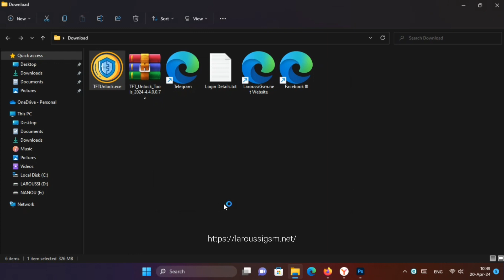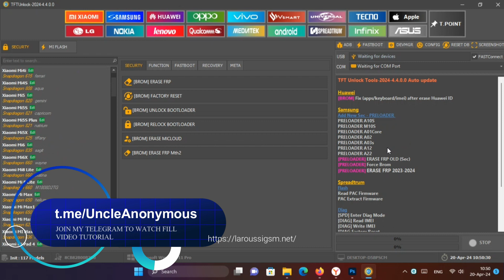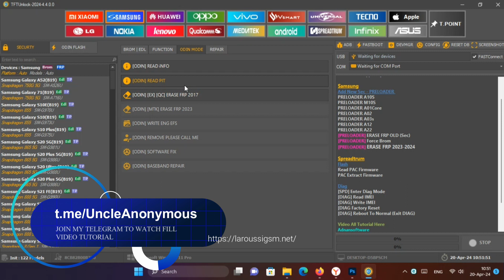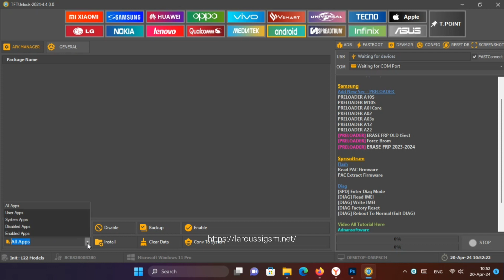TFT Unlock Tool 2024-4.4.0.0 ADD QR Code Generator FRP Fixed Huawei Devices in Brom , & IMEI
🆕TFT Unlock Tool 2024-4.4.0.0 Auto Update ADD QR Code Generator FRP Fixed Huawei Devices in Brom Apps, Keyboard, & IMEI After Erasing Huawei ID

🔴What's New !!!

🔘Huawei :

✅[BROM] Fix (apps/keyboard/imei) after erase Huawei ID

🔘Samsung :

✅Add New Sec - PRELOADER
✅PRELOADER A10S
✅PRELOADER M10S
✅PRELOADER A01Core
✅PRELOADER A02
✅PRELOADER A03s
✅PRELOADER A12
✅PRELOADER A22
✅[PRELOADER] ERASE FRP OLD (Sec)
✅[PRELOADER] Force Brom
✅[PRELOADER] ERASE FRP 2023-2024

🔘Spreadtrum :

✅Flash
✅Read PAC Firmware
✅PAC Extract Firmware
✅Diag
✅[SPD] Enter Diag Mode
✅DIAG] Read IMEI
✅[DIAG] Write IMEI
✅[DIAG Factory Reset
✅[DIAG] Reboot To Normal (Exit DIAG)